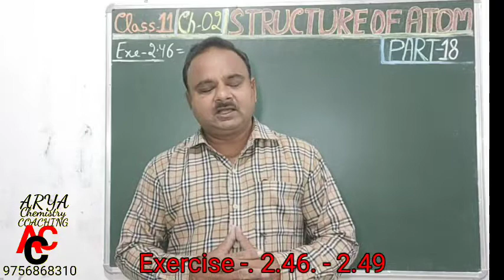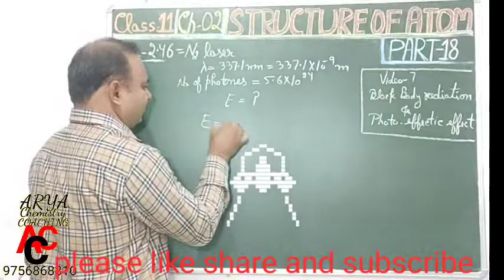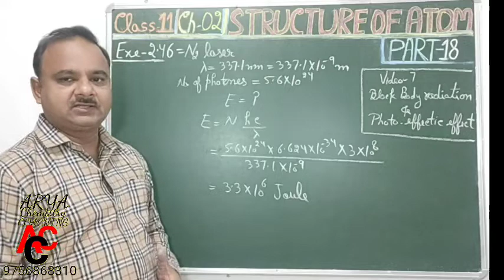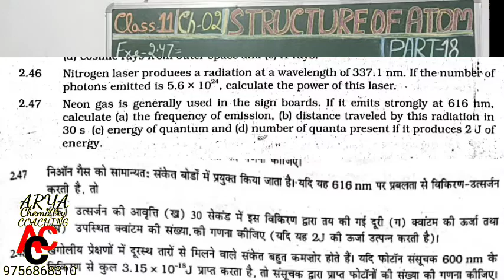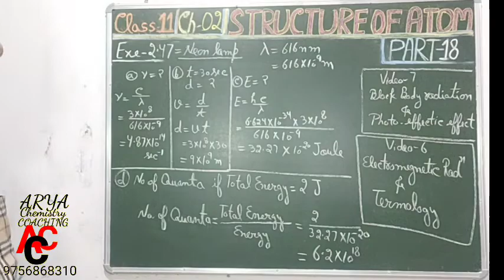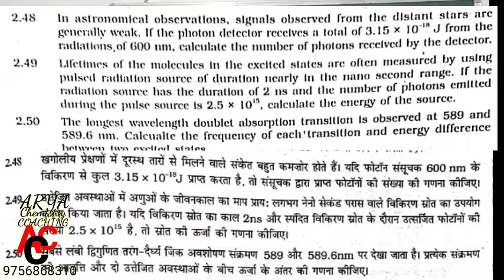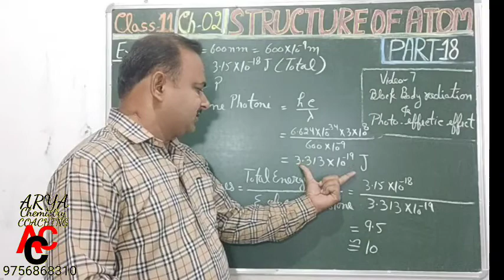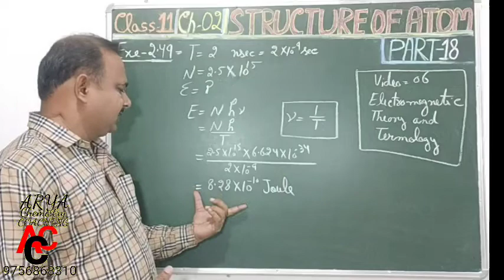11th class NCERT Chapter 02 Part 18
इस वीडियो को देख करके आप 11th class NCERT के 2nd Chapter Structure of atom के exercise 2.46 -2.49 तक exercise2.46 exercise2.47 exercise2.48 exercise2.49 exercise2.39 exercise2.40 exercise2.41समझ सकते हैं।
structureofatoms 11thclass ncert 2ndchapter exercise2.42 exercise 2.43#exercise 2.44#exercise2.45#exercise2.39#exercise2.40#exercise2.41